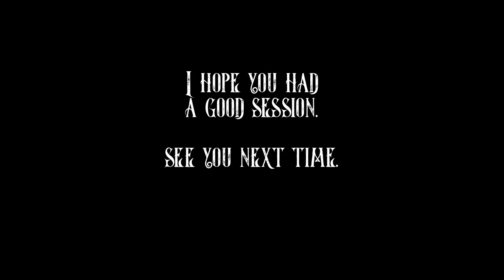STUDY WITH YOUNG NIKOLA TESLA - 1 HOUR uninterrupted with gentle and quiet music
Join Nikola Tesla on this 1 hour uninterrupted hour session during his studies at the Technical College of Graz. With gentle accompanying  sounds and music, this should work best for those of you in need of a calm focus. Maybe you had one coffee ☕ too much, and you find it hard to sit and concentrate? This should help.

✏ Equipement
Montblanc Meisterstück piston filler Fountain pen

💡Lights
Kerosene Oil Footed Pedestal Finger Lamp

📖 Literature
Physics and math books. Lots of them.